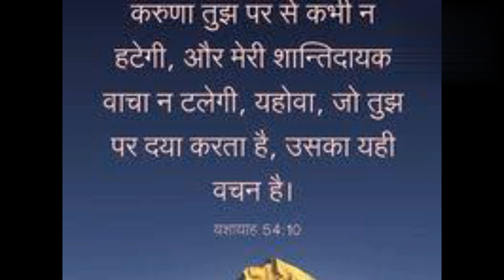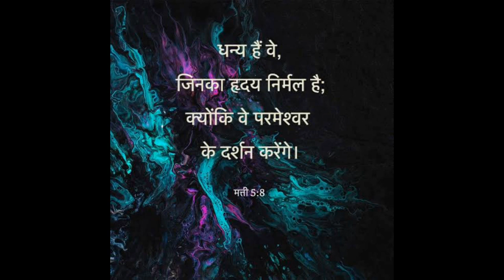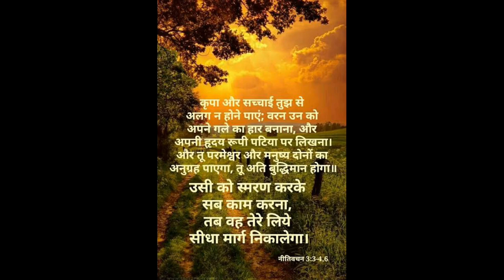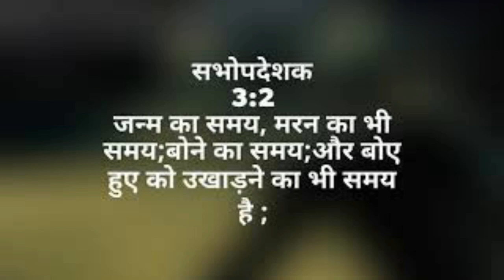morning prayer।।सब कष्ट दुर होगे।।